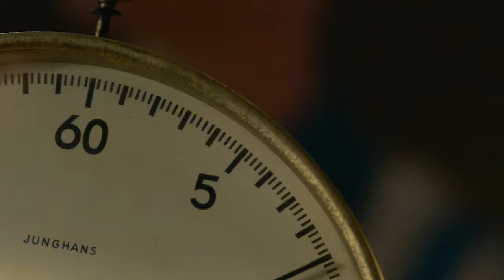MEUTE - Marathon (Dance Remix)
"Marathon" from Babylon Berlin season 4 (episode 3) worked into a dance song